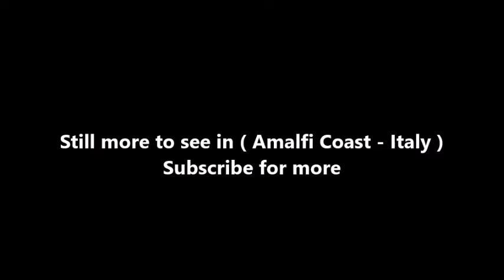Places to see in ( Amalfi Coast - Italy ) Positano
Positano is a cliffside village on southern Italy's Amalfi Coast. It's a well-known holiday destination with a pebble beachfront and steep, narrow streets lined with boutiques and cafes. Its Chiesa di Santa Maria Assunta features a majolica-tiled dome and a 13th-century Byzantine icon of the Virgin Mary. The Sentiero degli Dei hiking trail links Positano to other coastal towns.

Positano is the Amalfi Coast's most photogenic (and expensive) town, with vertiginous houses tumbling down to the sea in a cascade of sun-bleached peach, pink and terracotta. No less colourful are its steep streets and steps, flanked by wisteria-draped hotels, smart restaurants and fashionable retailers. Look beyond the facades and the fashion, however, and you will find reassuring signs of everyday reality: crumbling stucco, streaked paintwork and even, on occasion, a faint whiff of drains.

There’s still a southern-Italian holiday feel about the place, with sunbathers eating pizza on the beach, kids pestering parents for gelato and chic signore from Milan browsing the boutiques. The fashionista history runs deep – moda Positano was born here in the ’60s and the town was the first in Italy to import bikinis from France.

Positano was a port of the Amalfi Republic in medieval times, and prospered during the sixteenth and seventeenth centuries. By the mid-nineteenth century, however, the town had fallen on hard times. More than half the population emigrated, mostly to America.
Positano was a relatively poor fishing village during the first half of the twentieth century. It began to attract large numbers of tourists in the 1950s, especially after John Steinbeck published his essay about Positano in Harper's Bazaar in May, 1953: "Positano bites deep", Steinbeck wrote. "It is a dream place that isn’t quite real when you are there and becomes beckoningly real after you have gone."

The church of Santa Maria Assunta features a dome made of majolica tiles as well as a thirteenth-century Byzantine icon of a black Madonna. According to local legend, the icon had been stolen from Byzantium and was being transported by pirates across the Mediterranean. A terrible storm had blown up in the waters opposite Positano and the frightened sailors heard a voice on board saying "Posa, posa!" ("Put down! Put down!"). The precious icon was unloaded and carried to the fishing village and the storm abated.

Positano has been featured in several films, including Only You (1994), and Under the Tuscan Sun (2003), as well as more recently in Kath & Kimderella (2012) and being mentioned in the 2009 musical film Nine in the song "Cinema Italiano". It also hosts the annual Cartoons on the Bay Festival, at which Pulcinella Awards for excellence in animation are presented.

From July 1967 and through most of the 1970s, Positano was home to singer-songwriter Shawn Phillips and where most of his best-known work was composed. Mick Jagger and Keith Richards from The Rolling Stones wrote the song "Midnight Rambler" in the cafes of Positano while on vacation.

Renowned director and producer Franco Zeffirelli owned the Villa Treville in Positano, where he took residence over a 35-year period and hosted a coterie of literati and stars of the stage and screen. He hired his friend, Renzo Mongiardino, who collaborated on many of his theater and opera projects, to design the exquisite interiors which reflect the local design sensibilities and craftsmanship. The Villa Treville has since been converted into a five-star boutique hotel

( Amalfi Coast - Italy ) is well know as a tourist destination because of the variety of places you can enjoy while you are visiting Amalfi Coast . Through a series of videos we will try to show you recommended places to visit in Amalfi Coast - Italy